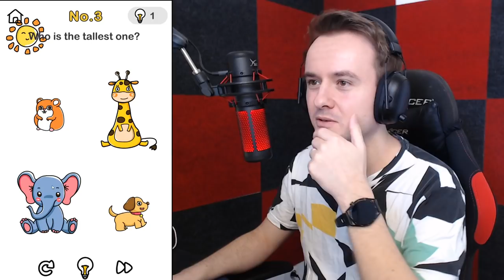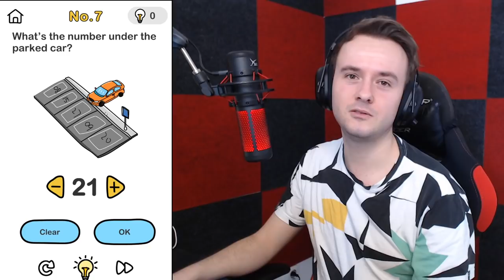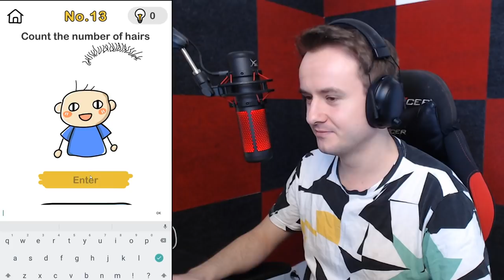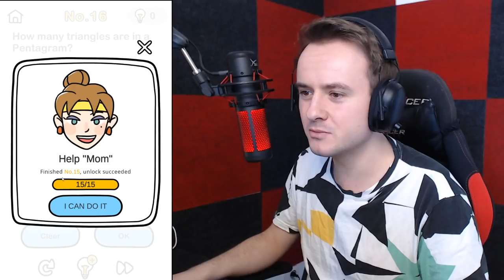DÍKY TOMUHLE ZJISTÍM MOJE IQ?🤔